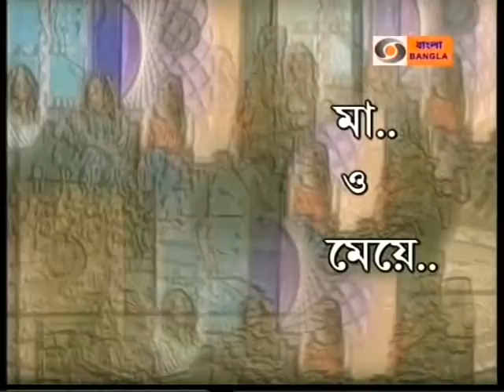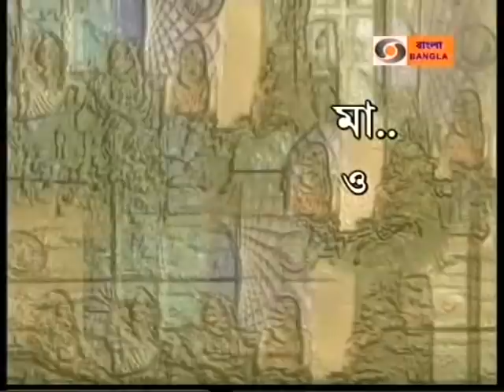Ma O Meye : Sabita and Antara Chowdhury September 2011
Chaitali Dasgupta in conversation with Sabita and Antara Chowdhury...